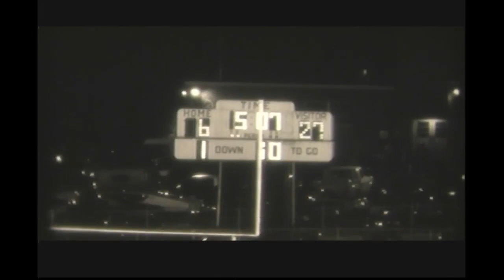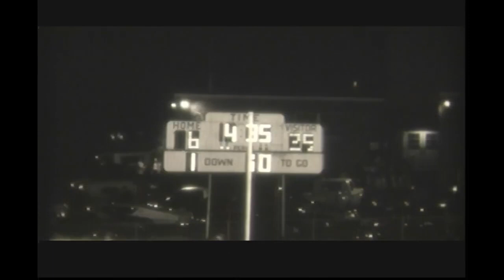Graham 42 Grundy 12 9- 13- 1974